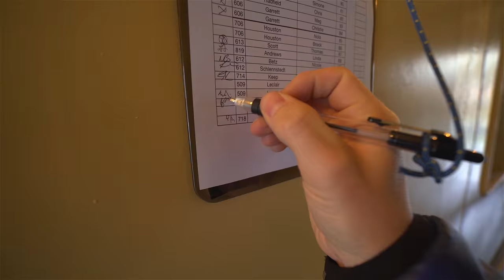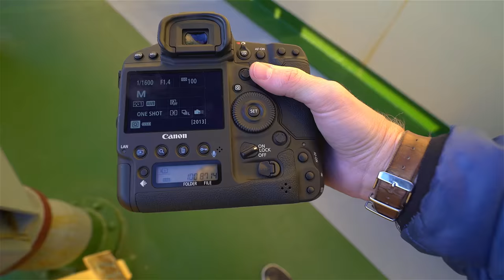HERE'S THE PLAN! - Arctic Day 2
Music

’Backyard Stories’ by Zuper

PHOTOGRAPHY -

EXTRAS